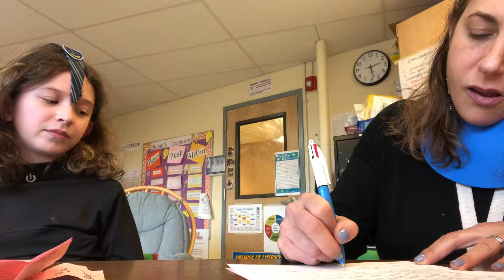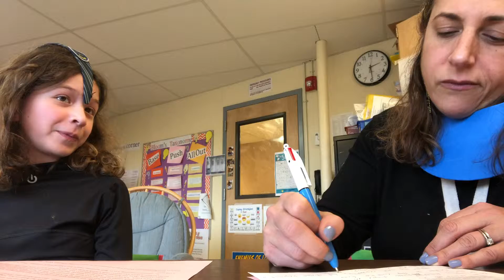JU retell slopppy copy mix up